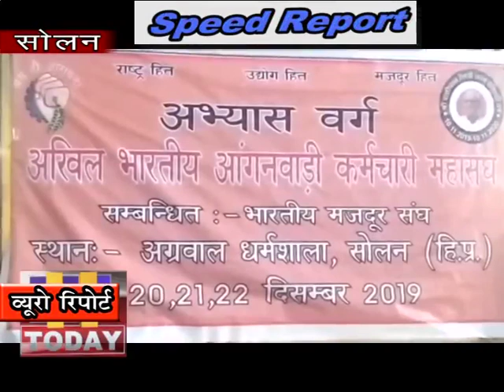23 DEC SPEED 3